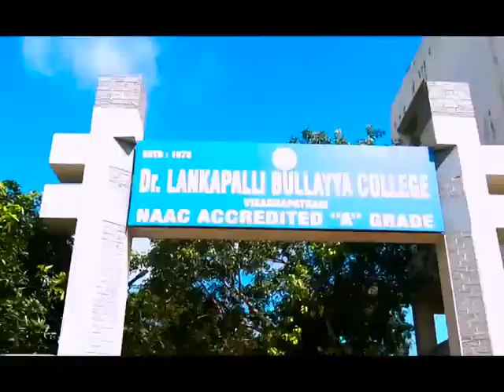Dr Lankapalli Bullayya College Department of Computer Science